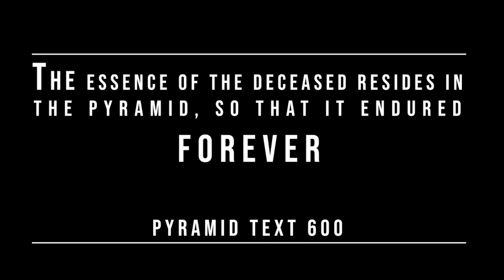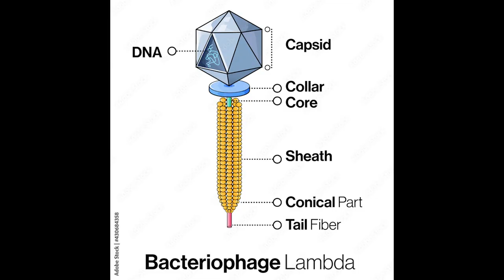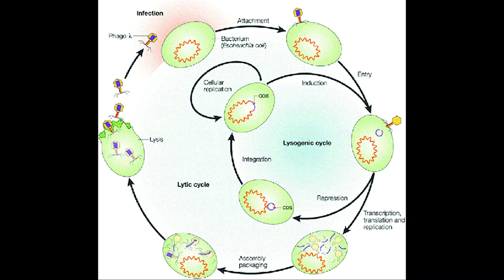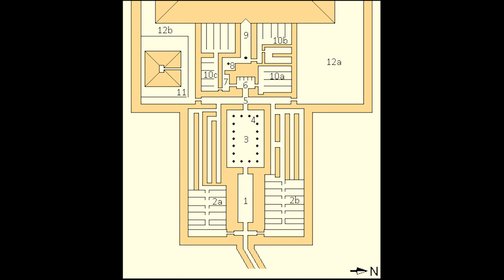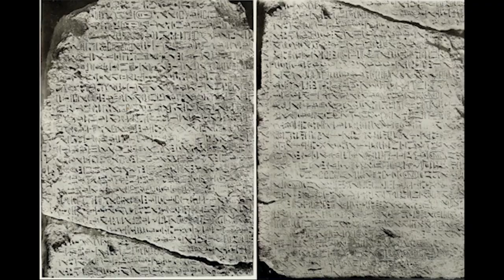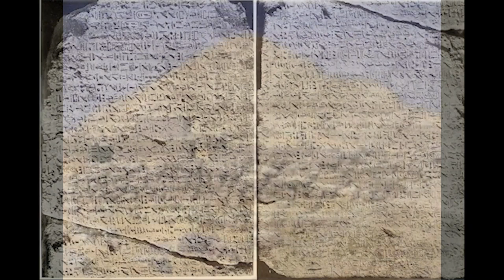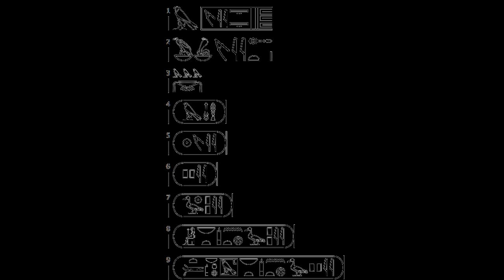The Pyramid Texts (2289 BC) | Pepi I | Oldest Book In The World? - (Full Documentary)